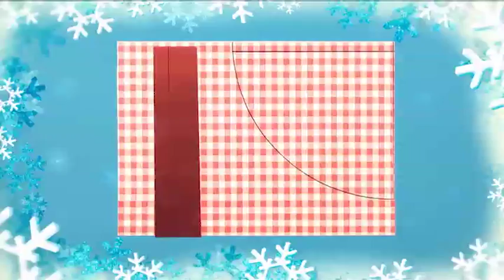Julmys med Leon: Avsnitt 13 - Disney Junior Sverige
Häng med Leon från Art Attack när han gör mysiga små pyssel inför julen!